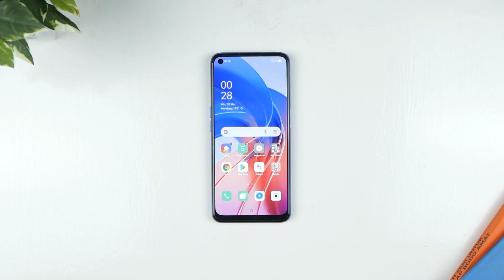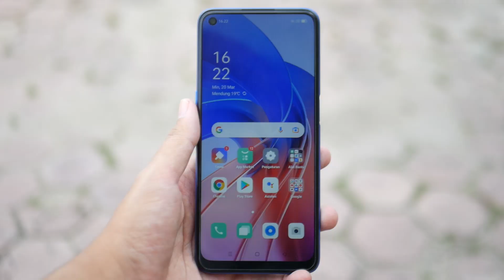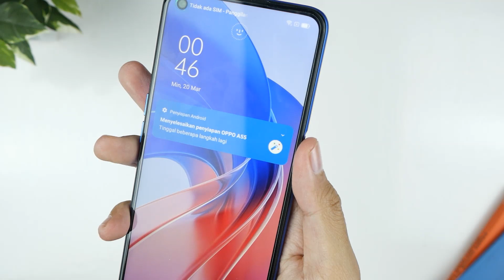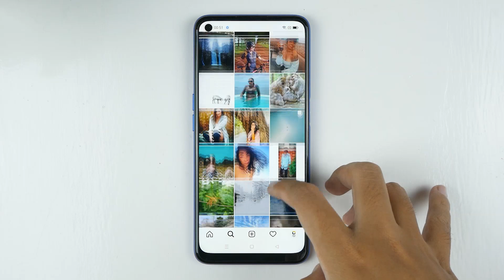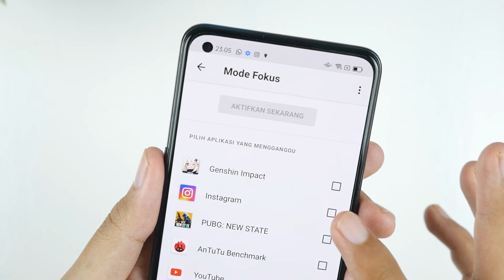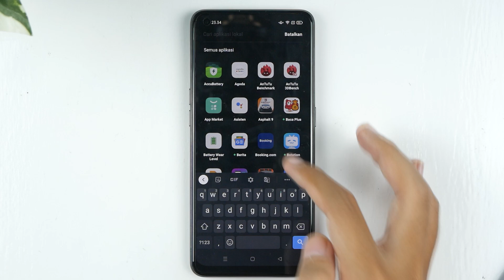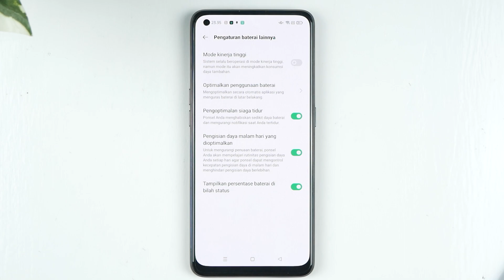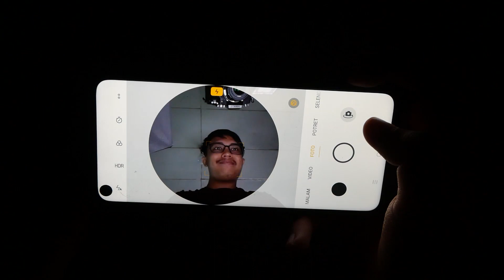Review OPPO A55 Indonesia - Begini Entry Level Terbaru dari OPPO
▬▬▬▬▬▬▬▬▬▬▬▬▬▬▬▬▬▬ OPPO Indonesia meluncurkan smartphone A5 series terbarunya untuk tahun 2022 yang menandakan ini adalah smartphone entry level terbaru dari OPPO di indonesia dan diberi nama OPPO A55. Lagi lagi walau kelasnya entry level, OPPO tetap memperhatikan aspek build quality yang selalu terasa premium.

Info lengkap mengenai OPPO A55 bisa dilihat di situs resmi OPPO Indonesia, di sini